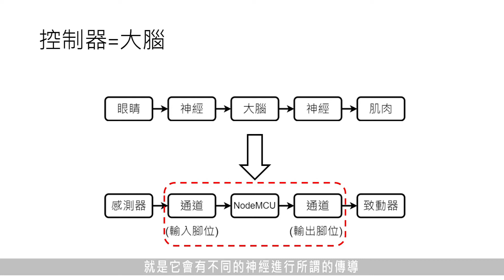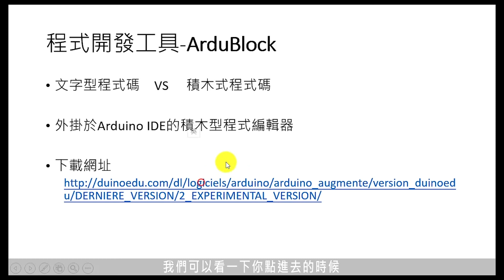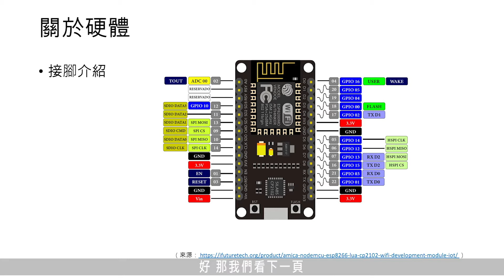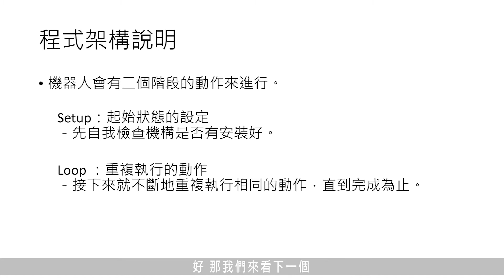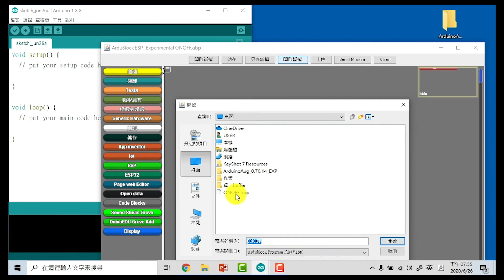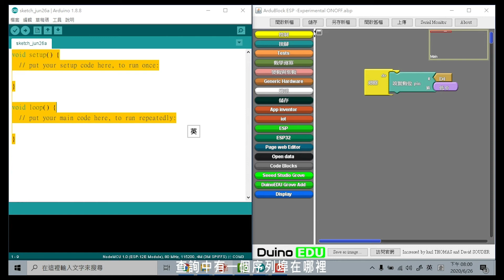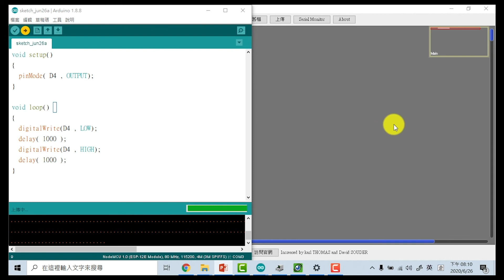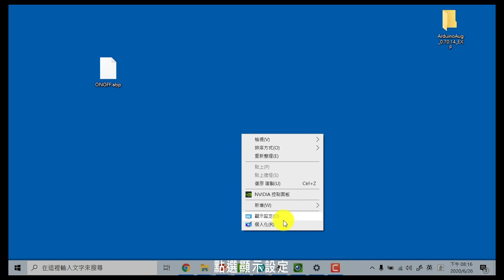2 控制器及輸出元件的原理及控制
章節說明
0:00 片頭
0:24 控制器的操作環境及原理
1:47 控制器
7:10 程式開發工具
12:03 機器人的程式
16:40 程式 語言 文法
25:18 上傳程式
36:43 如何檢測
38:51 再來試一下--SETUP和LOOP的差別
40:39 調整解析度